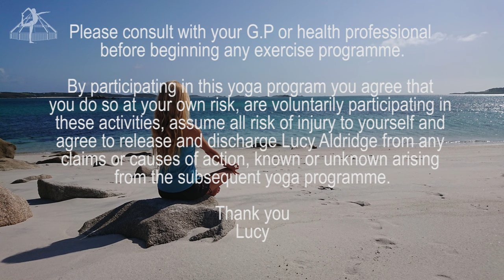A morning yoga class at West Beach, Porthmeor, St Ives. A 1 hour yoga practice with Lucy Aldridge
Another beach yoga session above the café called West at Porthmeor beach, St Ives, Cornwall
Sunny days like this in St Ives in September are truly a gift.
I look at a few shoulder stretch and release poses plus some standing asana.
It's always lovely to have new faces join my regular students.
we all swam afterwards
absolute heaven
listen to the requirements of your body
practice and enjoy
love an light
Lucy